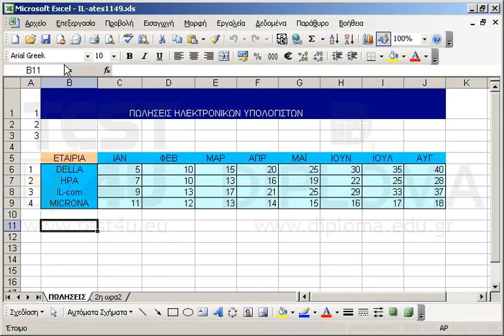Αποθηκεύστε το τρέχον λογιστικό βιβλίο.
77-420 Microsoft Office Specialist Excel Core 2013 - Ελληνική έκδοση